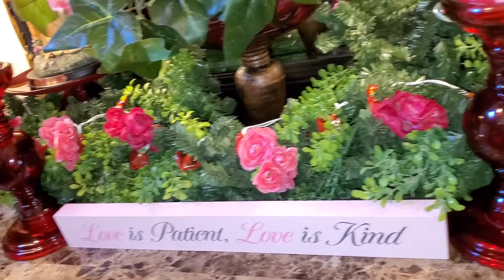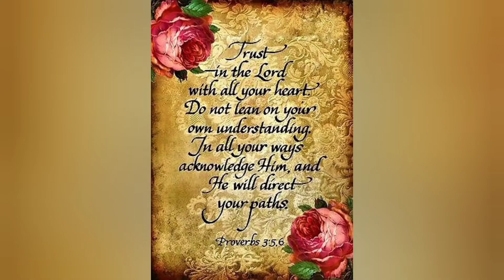Decorate With Me/Valentines Day Foyer Tour 2021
Hope this inspire you to decorate for valentines. Have blessed one PAT XOXO